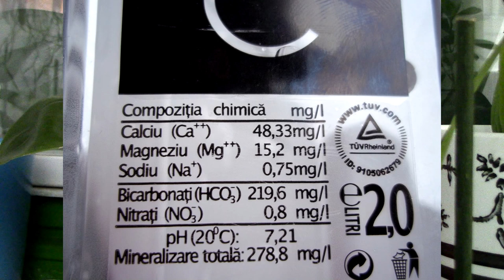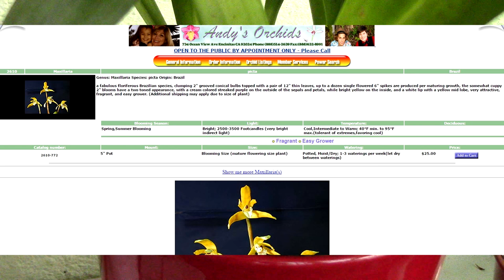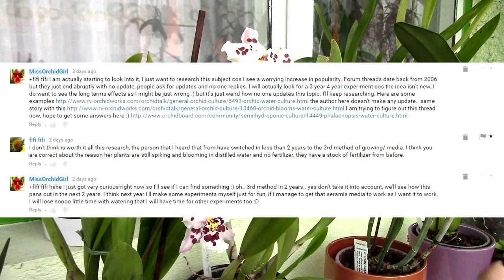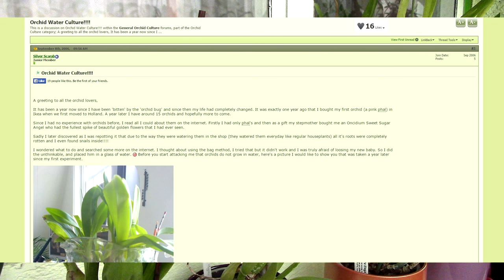Why so much wrong Orchid information - Casual Sundays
It's not uncommon to find sources that give you conflicting and wrong information. I would go as far as to say that there is a 50% chance to follow some wrong advice if you just browse the internet, so it's up to us to decide what is bad and what is good. Sadly, we can't distinguish between the two if we just started our orchid hobby. But how does this information propagate?

Well first I don't believe that all of it is just bad will. It's really easy to propagate whatever you hear, especially if you think the people who are expressing this are an authority. For example, a TV show I recently watched was encouraging people to all sorts of bad practices with orchid growing. You wouldn't dare to doubt the knowledge of people on TV right?

Then there are those of us who don't know how to speak orchid language yet. If we see flowers we immediately think all is fine. Well, not really. We should look at other structures of the orchid, more vital than flowers. The length of a flower spike and the flower count though can be an indicator.

Then there are those bad experiences that mark us so much that we blindly assume all sorts of conclusions. This is a lengthy discussions, but one bad experience doesn't mean this is the rule.

People who are fast to write an article, or don't think of multiple scenarios, often times write about their point of view. Sadly, we don't all have the same climates, environments, growing areas and even individuals. You cannot generalize everything.

What to do then? filter everything you hear and read through your own logic. If something doesn't add up, do some digging ;)